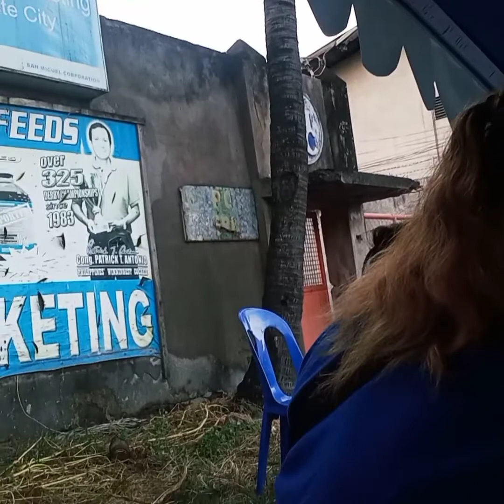Maliit na Negosyo/lugaw